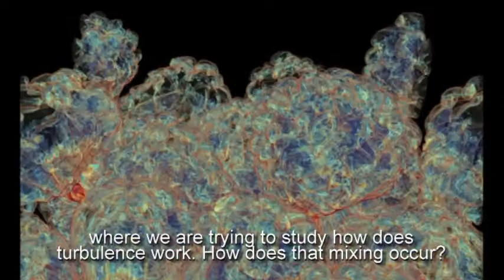Astrophysics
Chris Freyer, LANL Computational Physics and Methods

At a yearly conference, major designers, manufacturers, and users of supercomputers convene to show off their latest work. Here is a video recently presented by Los Alamos National Laboratory computer scientists, engineers, and technicians.

Glossary of Terms:
ASC is the Advanced Simulation and Computing program at the Laboratory.

Radiation Transport: IMC refers to computer programs that use Implicit Monte Carlo code to analyze the emission of radiation from a supernova, the explosive death of a massive star.

Hydrodynamics is the study of the motion and interactions of fluids. Turbulence is the unstable mixing of fluids of different densities, producing ripples and eddies at the boundaries between them.

A graphics processing unit or GPU is a specialized microprocessor that accelerates 2D or 3D graphics rendering by offloading data from a conventional microprocessor.